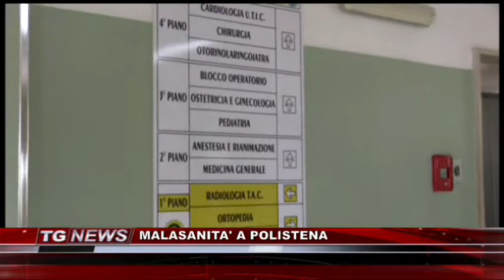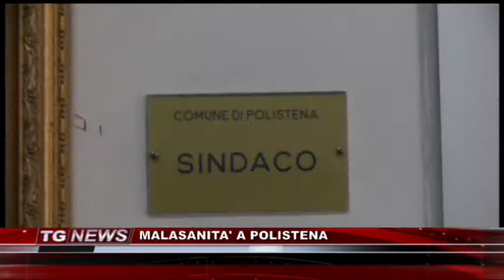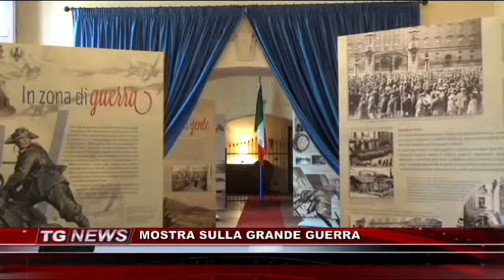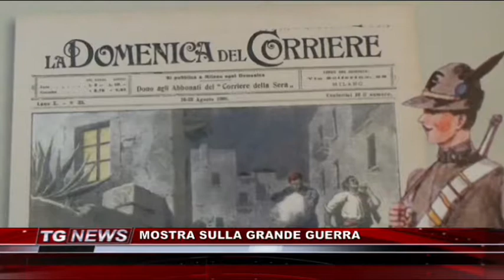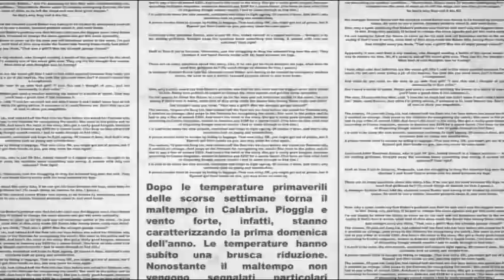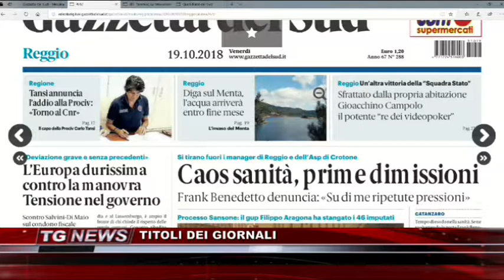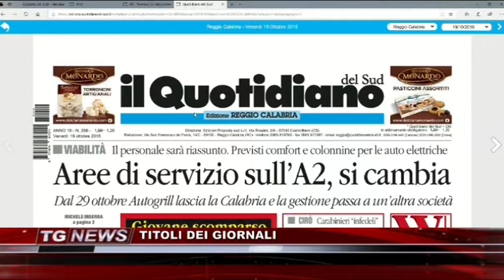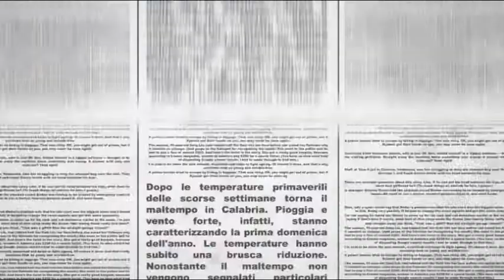TG NEWS DEL 19 OTTOBRE 2018 | IL VIDEO